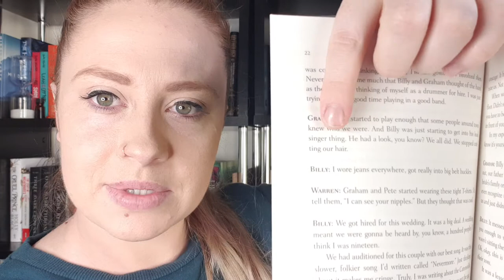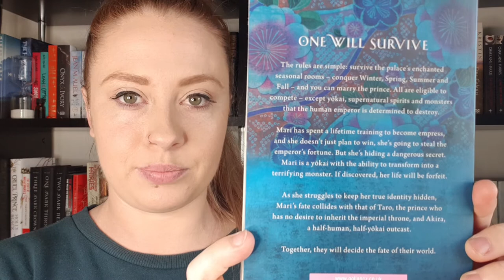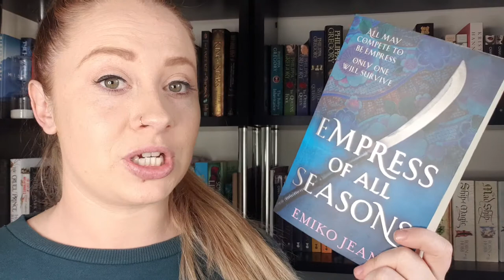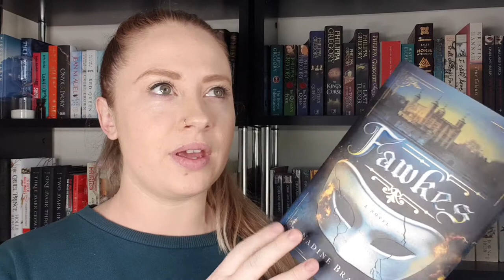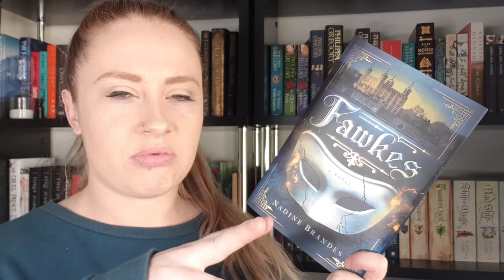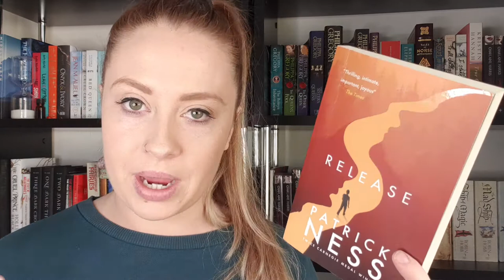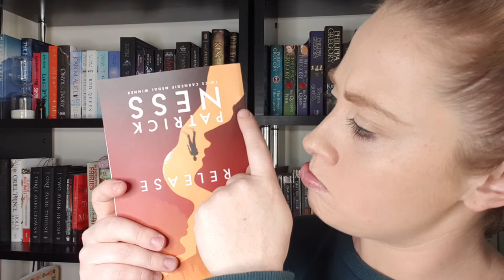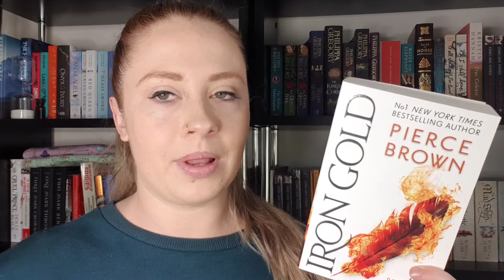JUNE WRAP UP l 2019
Here it is, my June wrap up!

I'd love to hear what your favourite book of June was in the comments. For me, this month was a bit of a mixed bag, reading wise.